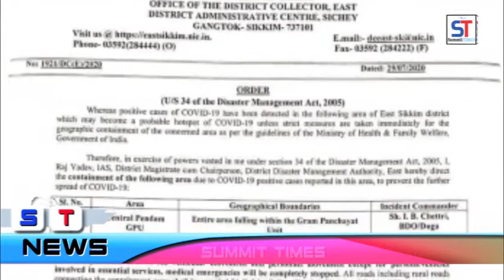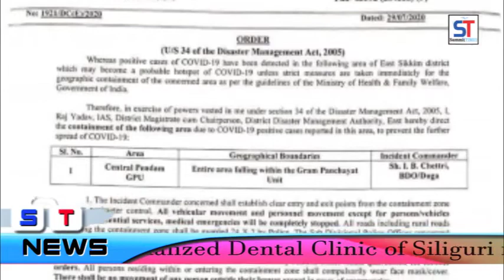Summit TIMES Daily News 29-7-2020